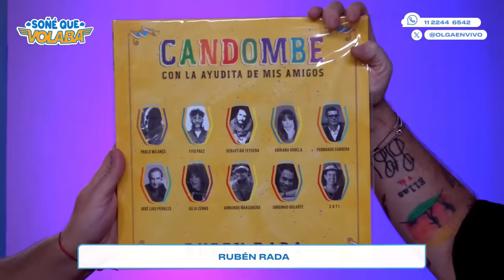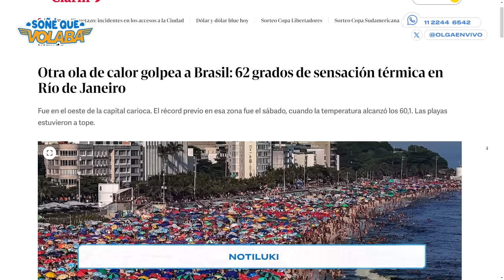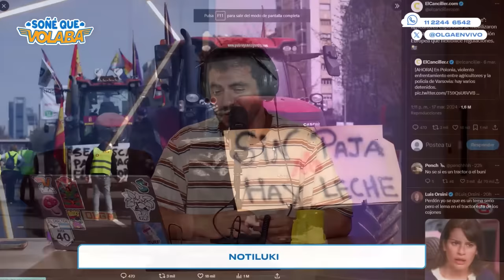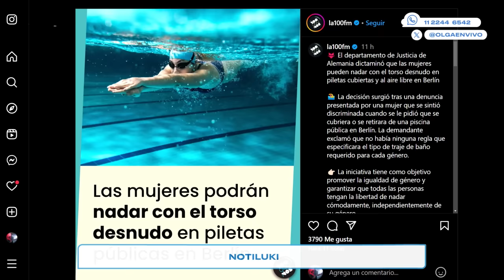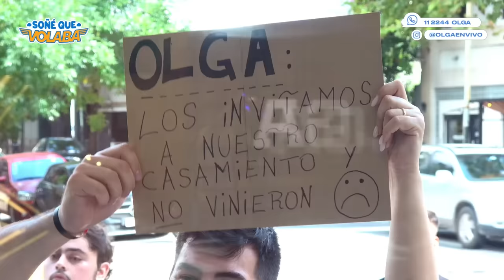RUBÉN RADA y LLAMAMOS a los HATERS de las REDES en VIVO | Soñé que Volaba | COMPLETO 18/3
El stream art alcanza un pico muy alto en Soñé que Volaba: vino el Negro Rada y hubo música en vivo y freestyle candombero. La canción que más dinero le dio, su emoción por la juventud y una retrospectiva sobre su carrera a sus 80 años.Pero hubo programa también eh, hablamos con Charly por teléfono y elaboramos la tipología del hater. Miralo entero, rufián.

00:00 El lunes es el símbolo de la daga
07:00 Qué le preguntarías a Jim Carrey
10:21 El individualismo por Sofi
19:04 Tipología del hater
33:00 Comunicación con Charly
45:46 Lugares emblemáticos de lugares
1:05:54 Ruben Rada y el término "negro"
1:07:25 Composiciones en vivo
1:10:42 El rol de defender el candombe
1:21:20 Registro de la voz
1:25:37 La primera vez que va a tocar en el Luna Park
1:30:00 Le emociona la juventud
1:37:27 La canción que más dinero le dio
1:54:39 Notiluki
2:13:13 Reich moment y lo sucedido en Boca Estudiantes
2:31:20 Aguante el Rojo todo el tiempo
2:47:13 Entra Cuando Eric Conoció a Milton